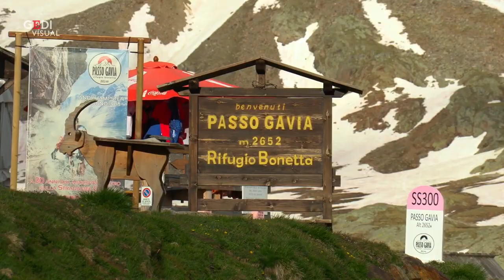La neige devient rose vif dans les Alpes italiennes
Pourquoi en Italie devient rose vif ?
Est ce une mauvaise nouvelle ?
Il y a actuellement une impressionnante prolifération d'algues des neiges, ce qui fait que la neige est ROSE sur le glacier Presena, dans le nord de l'Italie.
Si la neige de pastèque est assez fréquente dans les Alpes au printemps et en été, elle a été plus marquée cette année.
Floraison d'algues
Les scientifiques pensent que cet étrange phénomène est dû à une algue appelée Chlamydomonas nivalis.
Ce printemps et cet été, les chutes de neige ont été faibles et les températures atmosphériques élevées, créant ainsi un environnement parfait pour la floraison de ces algues.
Mauvaise nouvelle
La prolifération des algues est une mauvaise nouvelle pour la santé du glacier, car la neige plus foncée absorbe plus d'énergie, ce qui signifie qu'elle fond plus rapidement.
Ce phénomène a été particulièrement fréquent cette année.